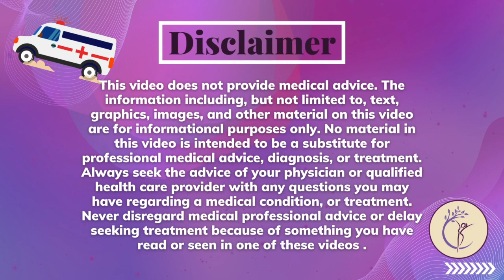Postpartum Anxiety vs. Depression: What’s the Difference?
Becoming a mom is life-changing, but it’s not always easy. In this video, we’re diving into the realities of postpartum anxiety and depression. From the subtle signs to the overwhelming feelings, we’ll break down what these conditions are, how they can affect new moms, and most importantly, how to find support and healing. If you're feeling more than just the babyblues you’re not alone—let's talk about it and get real about mental health after childbirth.